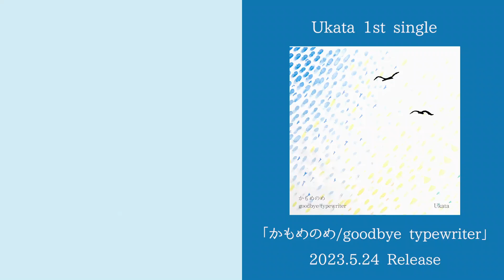［Teaser Movie］かもめのめ/goodbye typewriter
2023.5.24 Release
Ukata「かもめのめ/goodbye typewriter」
告知用ティザー映像

Compose/Lyric : Nobuaki Ataku
Sound Producer :Yushi Nakajima

AGt. Vo. / Nobuaki Ataku
EGt./Taichi Sakuda
Ba./Yoshimasa Kikuchi
Dr. Perc./YushiNakajima

Ukata